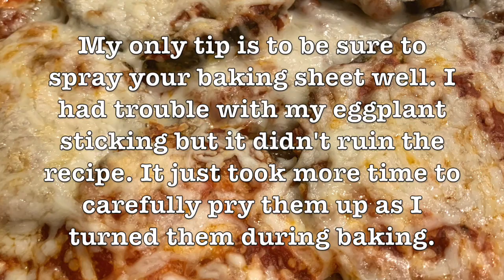Low Carb Ground Beef & Eggplant Casserole Recipe Recommendation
This recipe is delicious! Here is the link so go check it out.